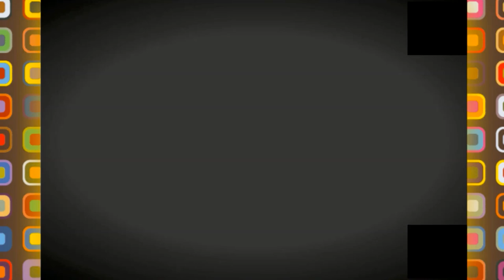👍😍اين وصلت الأشغال في خط السكك الحديدية واد تليلات تلمسان💪😱😍OUED TLELAT TELEMCEN 2021💪😍